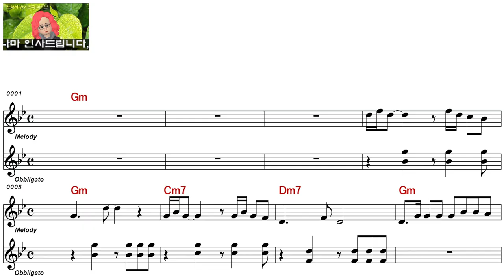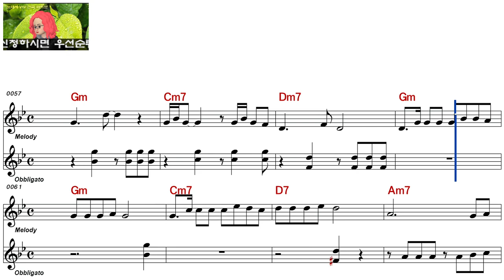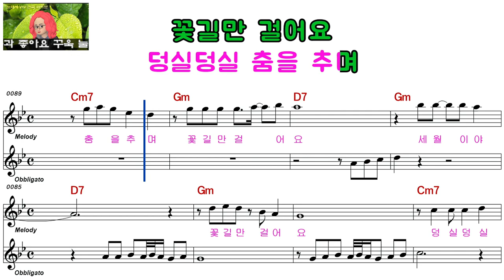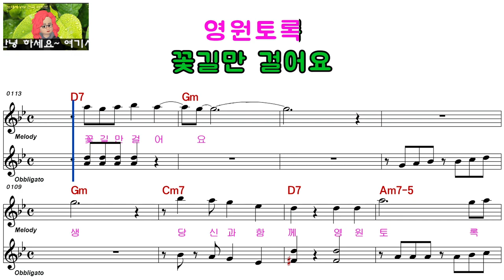조미혜ㅡ꽃길만 걸어요ㅡ여자키ㅡELF 919ㅡ29224